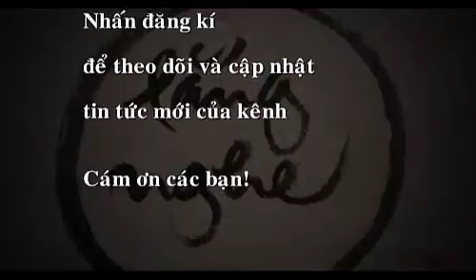Từ bán sách dạo đến CEO công ty tỷ USD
Rick Goings - CEO hãng đồ gia dụng Tupperware - được coi là một người cực kỳ thành công, nhưng năm 17 tuổi, ông từng nghĩ đời mình chẳng thể nào khá lên được.